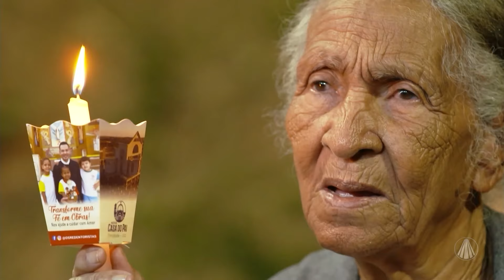Aparecida Interessa ao Brasil - 08 de julho de 2024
Confira as notícias da Igreja no Brasil com Tarick Cardoso!

Conteúdo realizado no programa “Aparecida Interessa ao Brasil", dia 08/07/2024

TV APARECIDA
É bom estar onde a Mãe está!